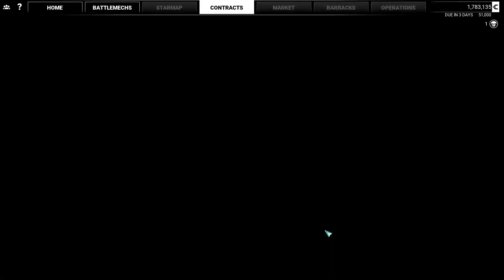The Journey Begins! Mechwarrior Mercenaries 5 [Episode 1]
Join in as we launch into our first Mechwarrior Mercenaries 5 campaign!